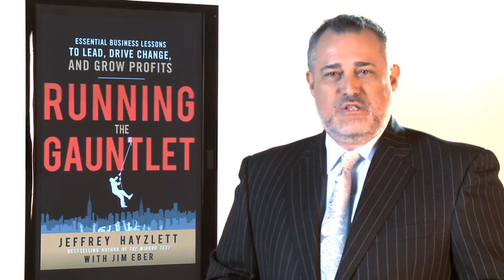Chapter 1 - No One is Going to Die!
Repeat after me: no one is going to die from the changes you make in business. Say it: "No. One. Is. Going. To. Die."

No pain, no gain. Say good-bye to the status quo. Make people understand that you're serious by creating healthy tension. Tell me the questions that you need to ask differently.